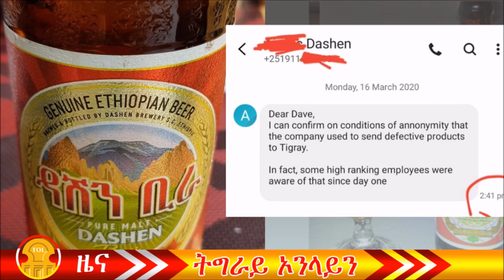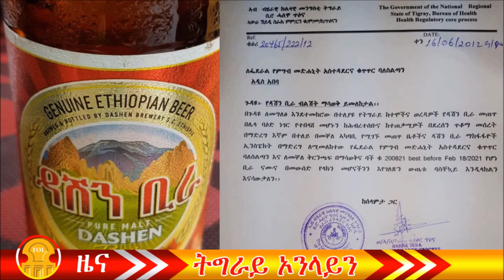Dashen Brewery maker of Dashen Beer is accused knowingly distributing contaminated beer in Tigrai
Dashen Brewery maker of Dashen Beer is accused knowingly distributing contaminated beer in Tigrai, Tigrai state Health Bureau had sent a letter to the federal government.